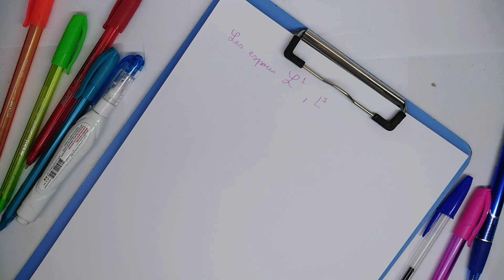5 Rappels: L'espace L1